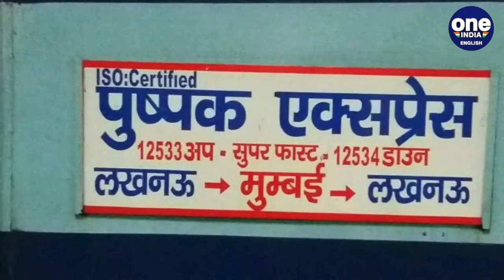8 accused of allegedly rapinga woman and robbery in Pushpak Express train | Oneindia News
Today, the police have informed that eight people have been accused of gang-raping a woman on board a train headed to Maharashtra's Mumbai from Uttar Pradesh’s capital Lucknow.